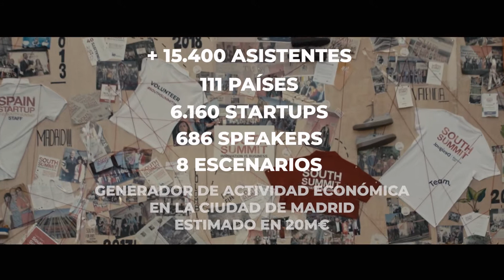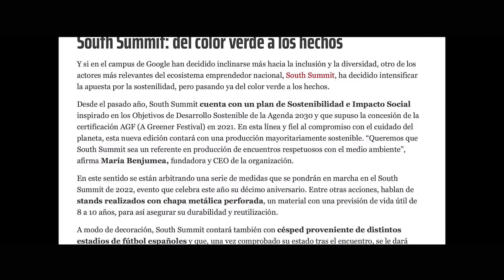Ganador Bronce - Mejor Evento o Acción Responsable - MKTG Spain - South Summit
South Summit – South Summit

Premios eventoplus 2022